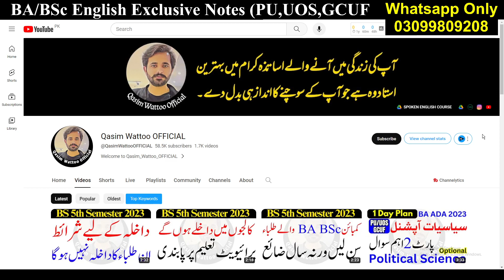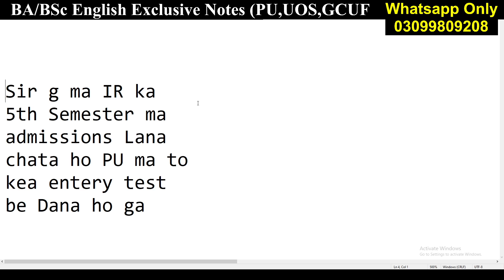BS 5th Semester Admission 2023 | Entry Test for BS 5th Semester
𝑻𝒉𝒂𝒏𝒌𝒔 ♥️

Matric
Intermediate
9th
10th
11th
12th
Bise Lahore
Bise Sahiwal
Bise Multan
Kpk Board
Punjab Board
Sindh Board